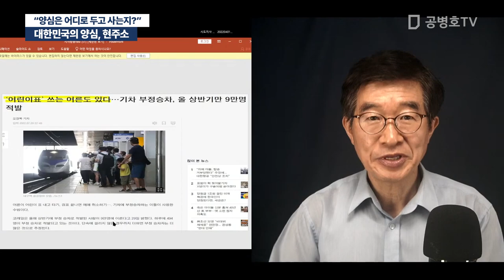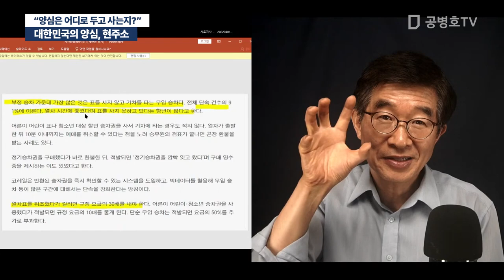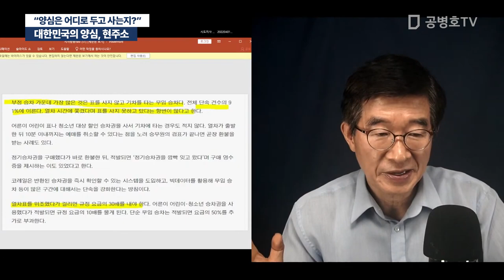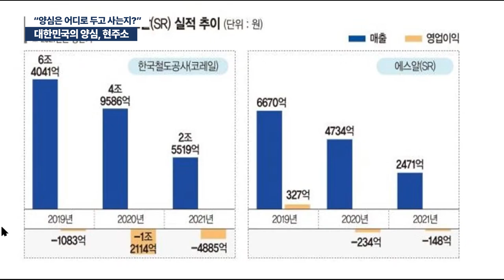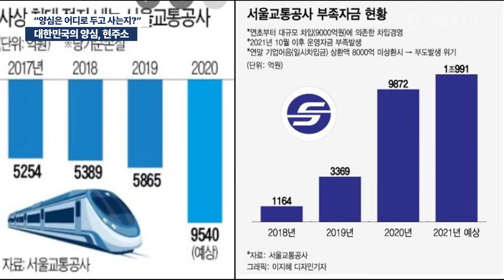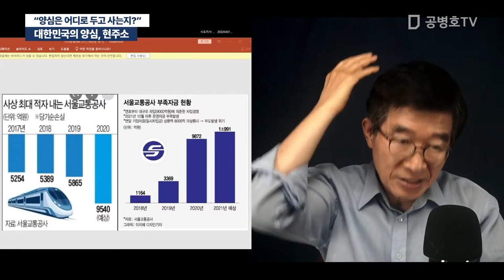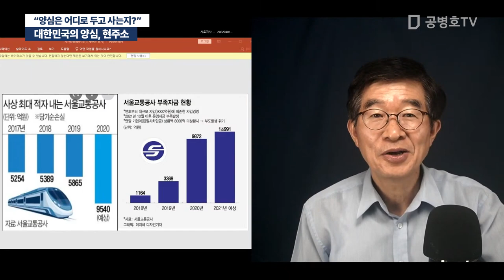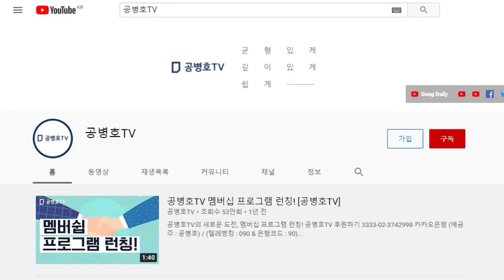대한민국의 양심, 현주소 "양심은 어디로 두고 사는지?" [공병호TV]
Bitcoin : 3MTW849AkP2ftLeSK2teZHMmzLu7Z83s9U